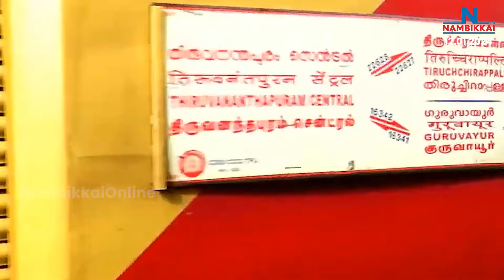Nambikkai Headlines | Noon 1 PM | 12-01-2024 | Nambikkai Online | நம்பிக்கை விறுவிறு செய்திகள்